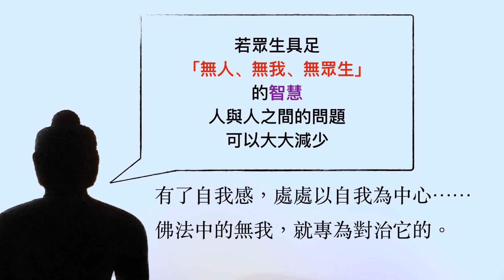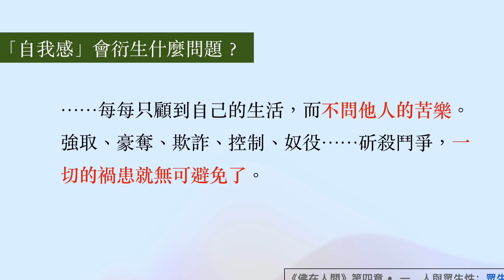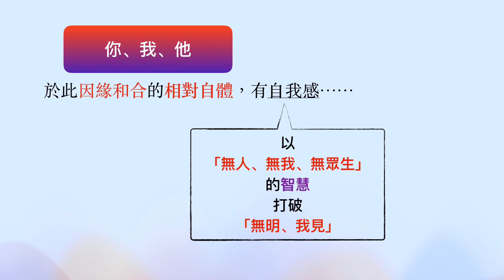「自我感」會衍生什麼問題？